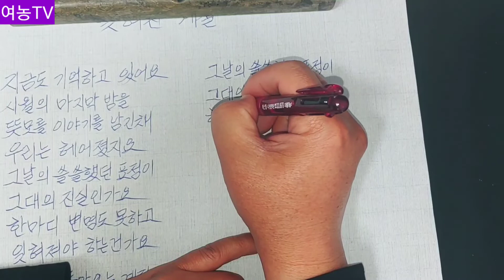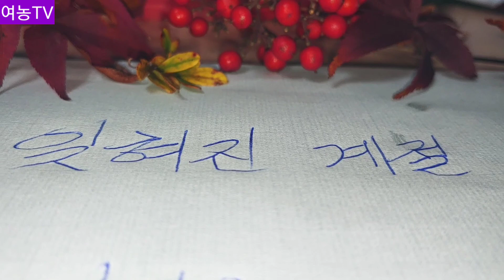내멋대로 캘리그래피(calligraphy) - 잊혀진계절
대학시절 10월의 밤이란 노래가 엄청 떴었는데...지금까지도 10월말이되면...
유명한 애창곡이 되어부렀다.